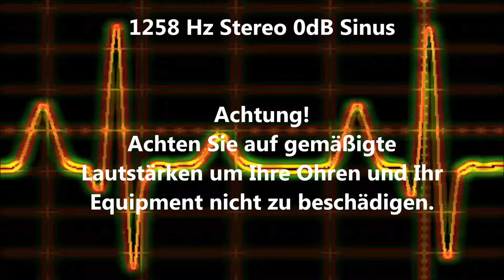1258 Hz Sinus Ton Test 0dB Stereo Piepton Wave Ton